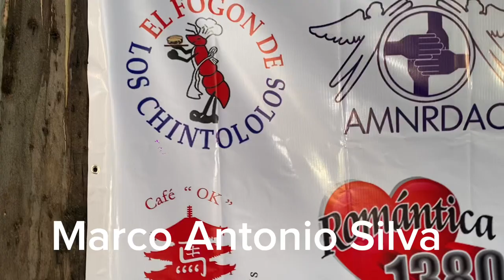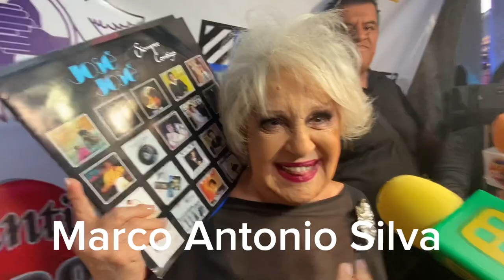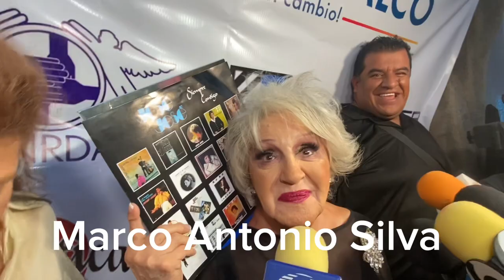Anel Noreña revela que ya puede cobrar las regalías de José José por ser la única heredera.